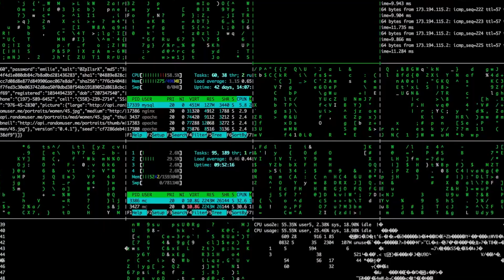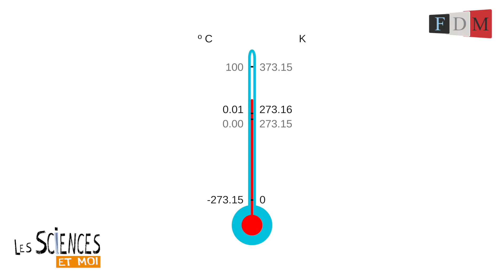Pyromètre: la définition dans "Les Sciences et moi"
Avez-vous une idée de la définition de "pyromètre"?
La réponse dans "Les sciences et moi"!

Ce programme hebdomadaire de vulgarisation, animé par la neuroscientifique Sophie Lavault, vous propose de comprendre ou préciser les définitions de termes scientifiques.